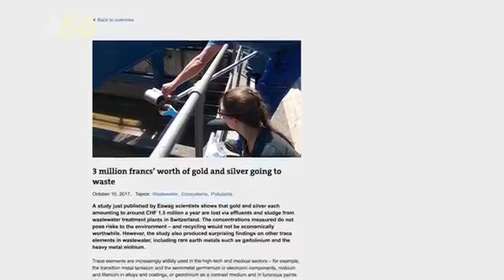Unit 139 This Country's Sewers are Filled with Gold